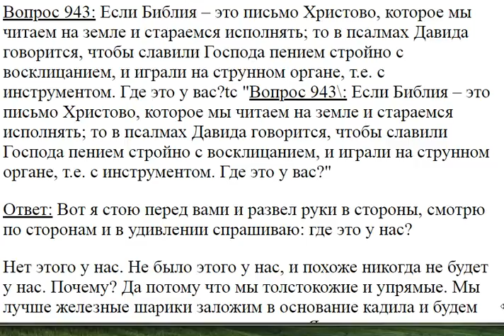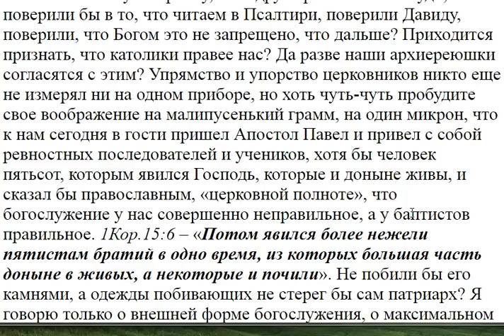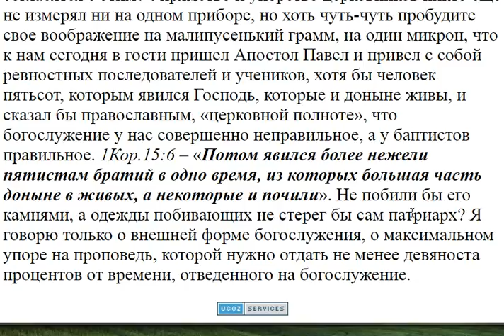943. Славить Господа пением с инструментами, где это у вас?